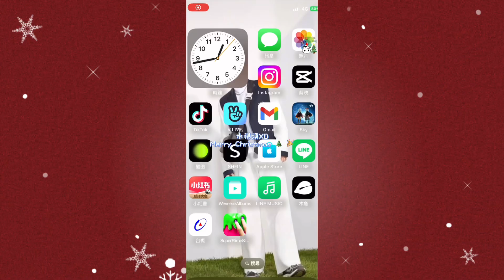聖誕特輯🎄🎉 萬物皆🉑️鬼畜(„ಡωಡ„)